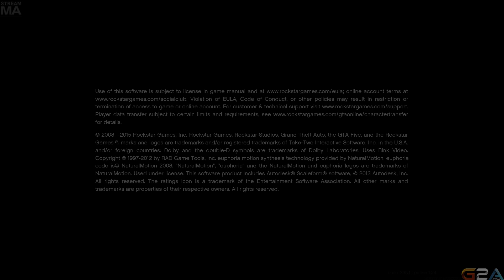[GTA V] No Towel Zone [04/21/15] [P6]